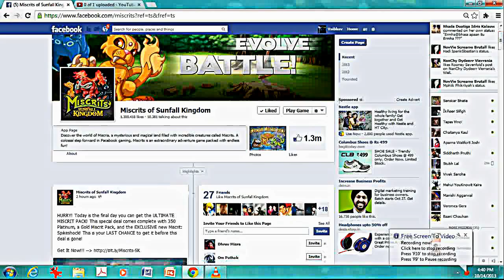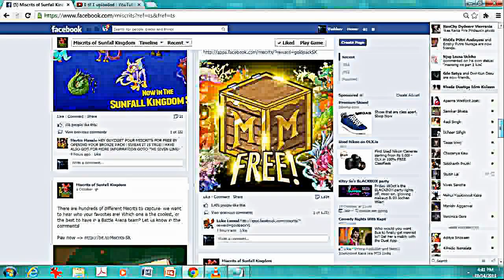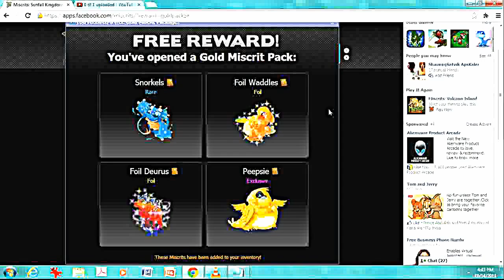Miscrits Of Sunfall Kingdom | How To Get And Open The Gold Box | FREE | Working 100%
you can still get this pack by following the video tips...
you can also get Gold Box in the volcano island by the same tips
just visit the miscrits volcano island app page. And you will find 1 there also.